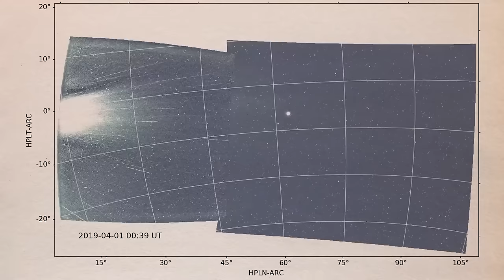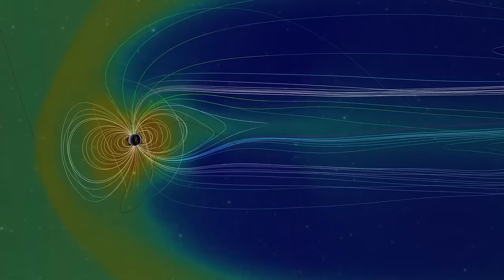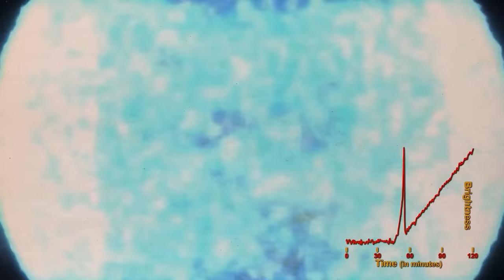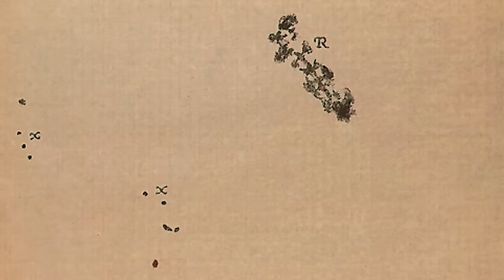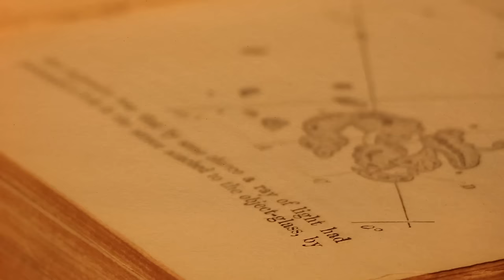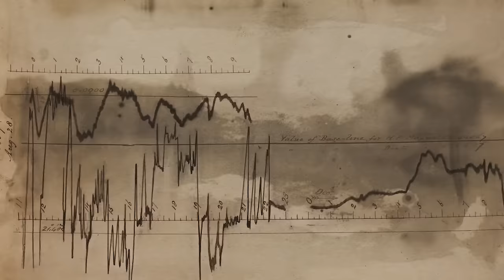Space Hurricane May Hit Earth in 2025. Will We Survive?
A century ago, it was impossible to think of moving too close to the Sun much less touching it. However, this impossible thought has been transformed into a reality thanks to the Parker Solar Probe, the fastest spacecraft out there.